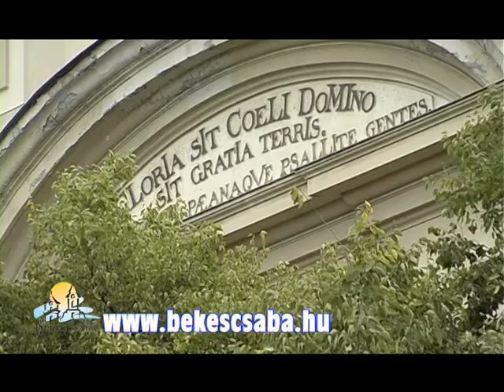Békéscsabát bemutató rövidfilm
Egy rövid szpot, mely kedvet csinál a dél-alföldi megyeszékhelyre való látogatáshoz. Ismerje meg értékeinket!